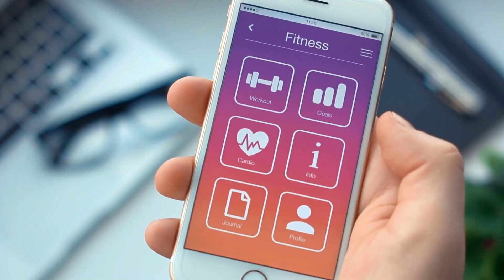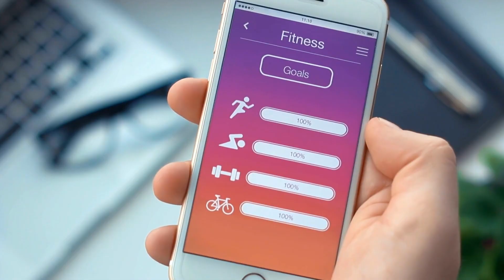NO MORE EXCUSES l Resetting My Fitness Routine [again] 🏋️‍♂️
I am starting my fitness routine from scratch all over again and sharing 5 super easy and fun tips to help you get started too.
It's no more excuses time.  Health and wellness is calling and I am answering.  Let's face day 1 together and get back in the game!

👍this video.  It really supports my channel.

❤ AMAZON STORE:

❤ MAILING ADDRESS: 981 Hwy 98 E, Suite 3, # 246, Destin, FL
     32541

NOTE: So Shantel is a participant in the Amazon Services LLC Associates Program, an affiliate advertising program designed to provide a means for sites to earn advertising fees by advertising and linking No one is obligated to complete a purchase through the provided links.